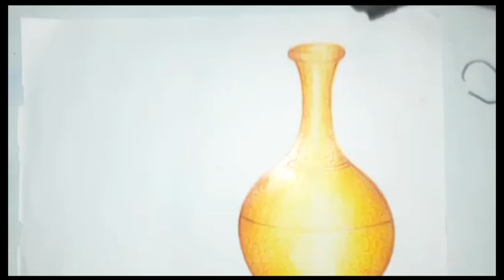still life painting / surahi / pot/kolosh / surahi painting / #74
When  we are able to put our imagination on paper with all its expressions is called Art." In this channel you will find all types of videos with orally & practically explanation which is very useful for a beginnners.

About this video:- This video is about still life painting like surahi using by pencil color.

Thanks